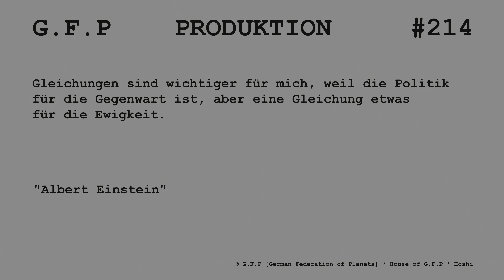Star Trek Online | Episode | Gamma-Quadrant | Tenebris Torquent | 006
Doktor Bashir und seine Forscher haben einige faszinierende Aspekte der Hur`q-Biologie herausgefunden. Mat hat mir gesagt, dass diese Daten ihre natürliche Umgebung beschreiben, einen metallischen Planeten im Orbit eines Pulsars inmitten eines Nebels.

Es gibt ein System, das diesen Anforderungen entspricht: Havas-Kul, im Gamma-Quadranten. Ich werde dorthin gehen und es untersuchen, gemeinsam mit Captain Kira von der Defiant. Doktor Bashir wird uns ebenfalls begleiten – seine Kenntnisse werden wichtig sein.

Der Doktor glaubt, dass wir diesen Konflikt auf Havas-Kul beenden können. Wenn er recht hat, und das hat er ziemlich oft, werde ich tief ins feindliche Territorium reisen. Wollen Sie uns begleiten?

 Ausrüstung:
► Schiff: Angriffskreuzer [K5] Sovereign Class
► Raumset: Bajor Verteidigungs Set
► Schiffsbewaffnung: Dauerkampfset, Quantenphasen-Katalysatoren Set, Trilithiumversetzte Waffe Set, Phaserstrahlenbank Mk XII
► Technik: Neutronium-Legierung Mk XII
► Taktik: Phaserrelais Mk XII
► Universal: Lorcas angepassten Feuerkontrollen Mk XII, Nullpunkt-Energieleitung, Quantenphasenkonvertierer Mk XII, Assimiliertes Modul,
► Bodenausrüstung: Terranische Sondereinheit – Special Ops
► Brückenoffiziere Bodenausrüstung: Na´kuhl-Zeitagenten-Set

Missionsbelohnungen:
► Fackel
► Polaronstrahlenbank Mk XII
► Polaron-Sturmwaffe Mk XII
► Aktuelle Verschlusskiste